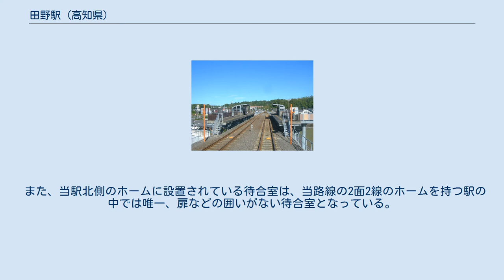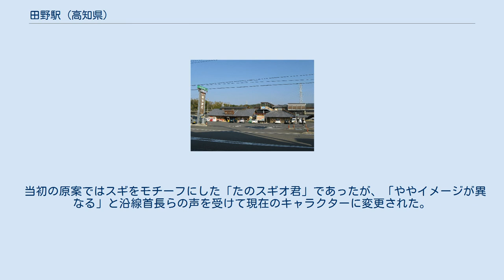田野駅 (高知県)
ホーム（エレベーター完成前） 田野駅（たのえき）は、高知県安芸郡田野町にある土佐くろしお鉄道（TKT）ごめん・なはり線の駅。
 仮称は「土佐田野駅」で200メートル奈半利寄りに設置する予定であった。
 交換設備を備えた相対式2面2線のホームを持つ駅員無配置の高架駅である。
 2002年の開業から長らくホームへのアプローチは階段のみであったが、2019年3月16日、安芸方面行きホームにエレベーターが完成、同日から稼働を始めた。
 安芸駅を除く当路線の交換可能な駅の中で、唯一一線スルー構造になっていない。
他の駅が10番ポイントを使用するのに対し、当駅に限り8番ポイントを使用し、40キロ制限を受ける。
その一方、信号設備上では1番線を上下主本線、2番線を上下副本線としており、設備も両方向の入線・発車が想定されているが、すべての定期列車が停車するため、2019年3月15日まではホームは方向別に使い分けられていた。
 上記のエレベーター完成後の2019年3月16日からは奈半利方面行きの車両も早朝の2本を除き、元々の安芸方面行きホーム（1番のりば）に停車するようになった。
 また、当駅北側のホームに設置されている待合室は、当路線の2面2線のホームを持つ駅の中では唯一、扉などの囲いがない待合室となっている。
 駅前を国道55号が走っている。
駅のすぐ前には道の駅田野駅屋があるほか、コンビニエンスストアもある。
また徒歩5分ほどの範囲に比較的大きなスーパーやホームセンター、総合病院、公共施設などが位置する。
当駅はたのたの温泉の最寄り駅でもある。
 　駅前に発着する。
 名称は「田野 いしん君」。
土佐勤王党二十三士にちなんだ志士風のキャラクターである。
 このキャラクターのモニュメントは物産展（田野駅屋）の手前に設置されている。
 当初の原案ではスギをモチーフにした「たのスギオ君」であったが、「ややイメージが異なる」と沿線首長らの声を受けて現在のキャラクターに変更された。